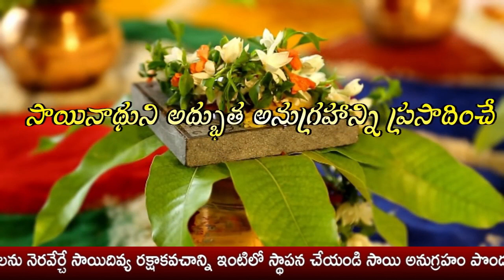Sai Jabilli - 948 I Athaswami Suke nidra song I Shej Arati I సాయి జాబిల్లి - అతా స్వామీ సుఖే నిద్ర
Sai Jabilli - 948 I Athaswami Suke nidra song I Shej Arati I సాయి జాబిల్లి - అతా స్వామీ సుఖే నిద్ర Click for Sai Raksha kavacham

goldenlotus444.